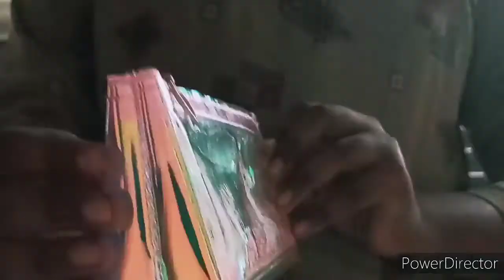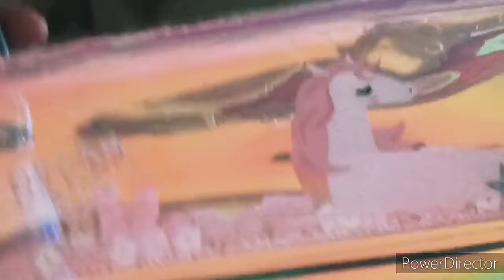Unboxing unicorn waterfilled pouch